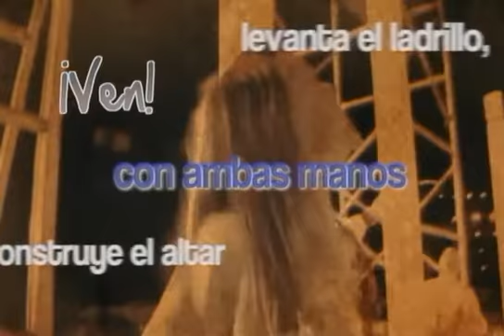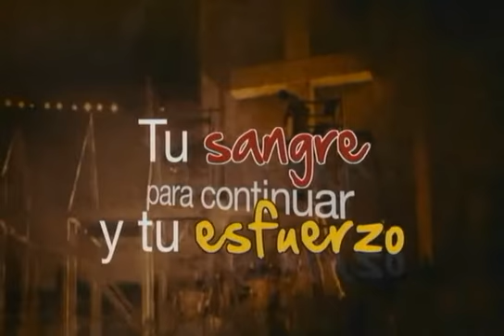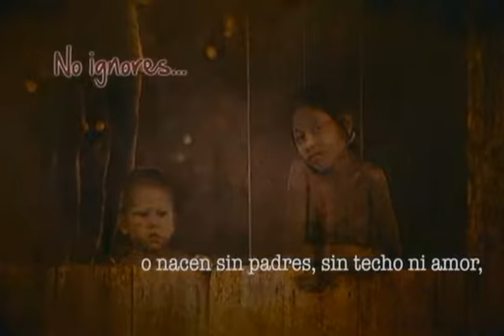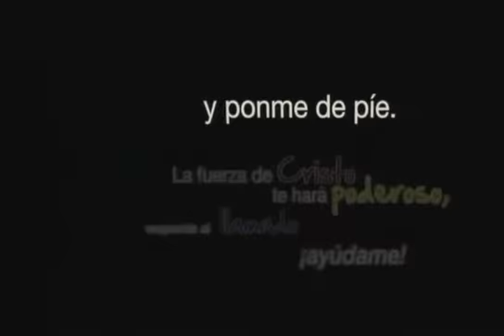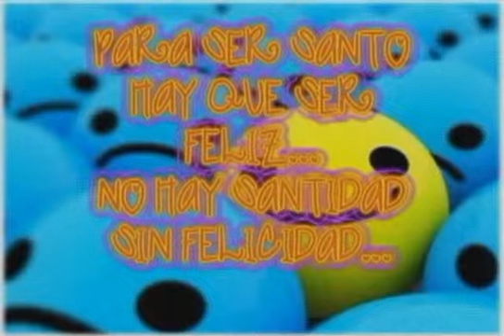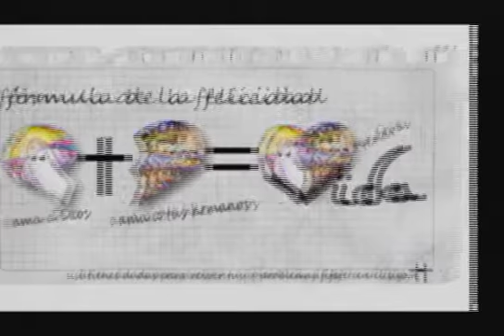CONOCER EL PLAN DE DIOS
TRAS LAS HUELLAS DE JESUS 10 NOV 15